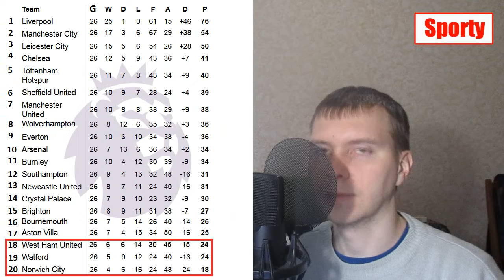English premier league.26. EPL. Results. Table and fixtures.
England Premier League results (with subtitles)